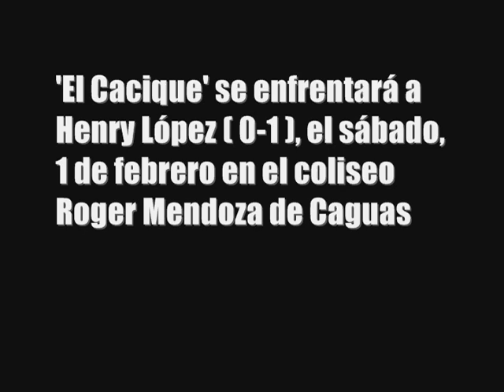Antonio 'el Cacique' Ortíz rumbo a su pelea cuarta pelea profesional. Comentarios de Jantony Ortíz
VIDEO/Entrevista - Antonio 'el Cacique' Ortíz ( 3-0, 1 KO - 140lbs ) rumbo a su cuarta pelea profesional en el coliseo Roger Mendoza de Caguas, el sábado, 1 de febrero. También comentarios del olímpico Jantony Ortíz, hermano de 'el Cacique'.